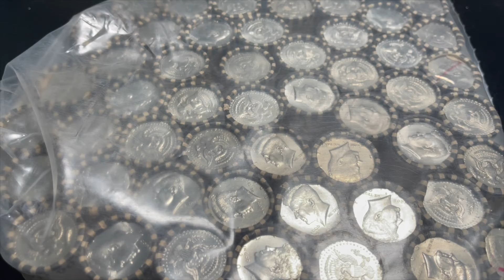Thursday Live Half Hunt | 6pm Alaska Time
100 rolls up for grabs

1.stephen H 2 boxes